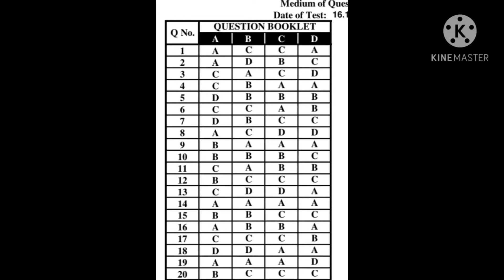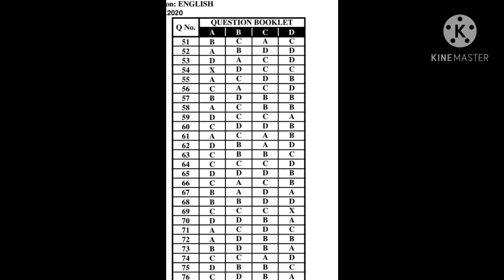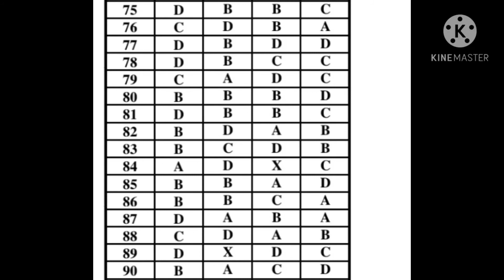FINAL ANSWER KEY JUNIOR COOPERATIVE INSPECTOR KHADI& Village INDUSTRIES.. 16/10/2020